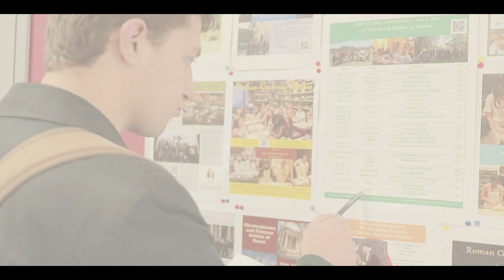A Typical Day at JCU - John Cabot University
What does a typical day in an American university looks like? Follow Gianmarco as he takes you around John Cabot to find out.